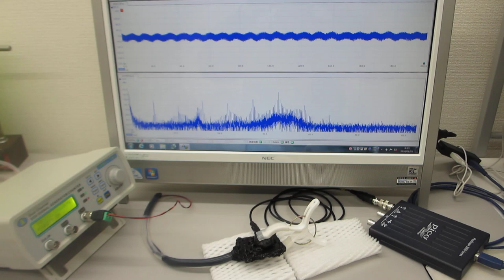音圧測定解析に基づいた、超音波伝搬制御実験